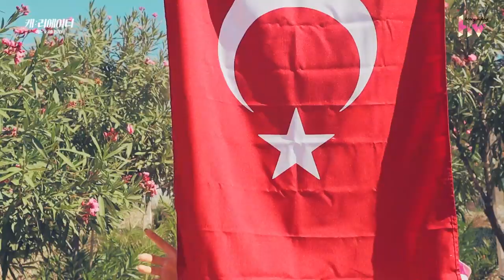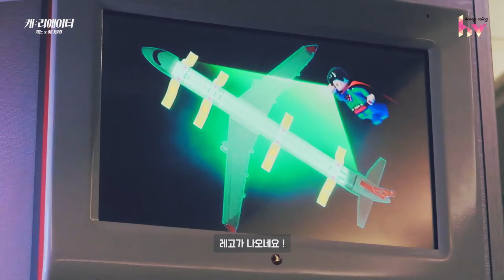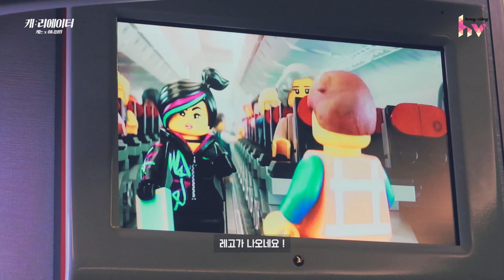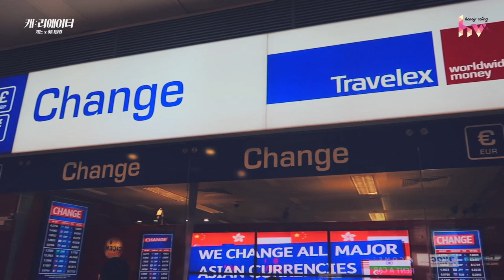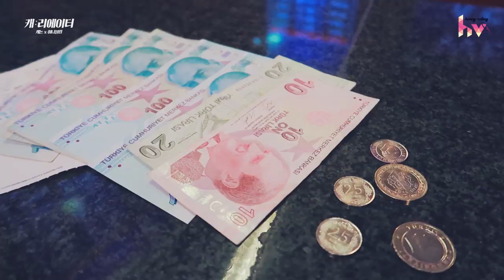🇹🇷[Turkey Travel] 터키대사관 초청받아서 여행 다녀왔어요. 클라쓰 실화?;;; [터키항공/터키라운지/터키물가]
구독자 5,000명 달성 감사합니다ㅠㅠㅠㅠㅠ..
그간 여행 블로거나 여행 유튜버는 여행가서 어떤 일을 하는지에 대한 질문을 많이 해주셨어서, 터키 대사관에 초청을 받아서 다녀온 팸투어 여행은 어떤지! 보여드리려고 카메라를 켰습니다.

팸투어(FAM TOUR)란?
Familiarization tour, 사전 답사여행이라는 뜻으로 그 지역의 명소나 주요 관광지를 직접 방문해서 취재하는 여행입니다! 제가 해외를 자주 가는 이유는 관광청과 콜라보하여 취재하러 가는 경우가 많았기때문이예요. 여행 블로거, 여행 크리에이터가 되시면 이러한 팸투어로 호화로운 여행을 즐기실 수 있다는 사실!!😊